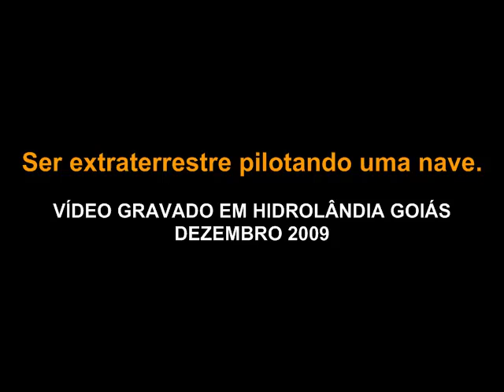NAVE HIDROLÃNDIA DEZEMBRO 2009